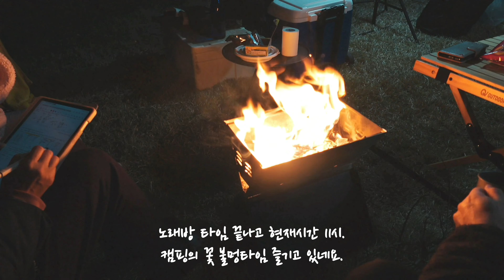[캠핑 브이로그] / 장모님댁으로 캠핑가다 / 도메틱 에어텐트 / 가족캠핑/ 도메틱 산토리니 / 부부캠핑/ dometic /캠핑 / 캠핑장 / 우중캠핑 / camping / 도메틱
위 영상은 4K로 촬영했습니다.
2160P 해상도로 시청하시는걸 권장해드립니다.

1년만에 캠핑하니 기분이 참 묘하네요. 1년전 뇌졸증으로 쓰러져 이제 나에게 더 이상 캠핑은 없을줄 알았는데...
재활을 열심히 잘 받아 이렇게 몸 회복하여 캠핑할줄이야

20년 넘게 피워온 담배도 금연하고 운동도 열심히 하여
죽는 그 날까지 캠핑과 여행 다녀야겠습니다.

2024년 4월 23일 ~ 24일